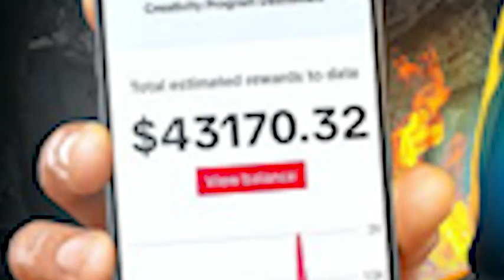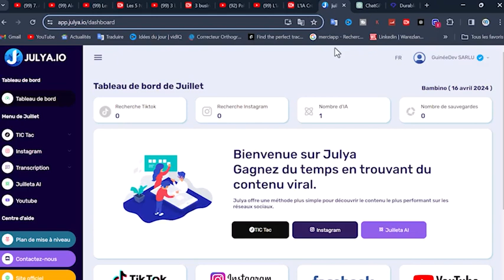Les 4 Niches Qui Payent Le Plus Sur TikTok [Monetisation TikTok]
Découvrez les 4 niches qui rapportent le plus sur TikTok et comment monétiser votre contenu! Si vous voulez gagner de l'argent sur TikTok, regardez cette vidéo maintenant!

COMMENT LANCER UNE CAMPAGNE PUBLICITAIRE SUR FACEBOOK EN 2024

L'OUTIL POUR SAVOIR CE QUI MARCHE DANS VOTRE PAYS

LES ETAPES DE LA VIDEO

00:00 Début
00:20 Introduction
00:59 Les conditions de monetisations
1:49 Les règles de monétisation
2:36 Niche1
3:12 Niche2
3:44 Niche3
3:59 Niche4
4:30 Autre Niche
5:14: Bonus
5:23 Conclusion